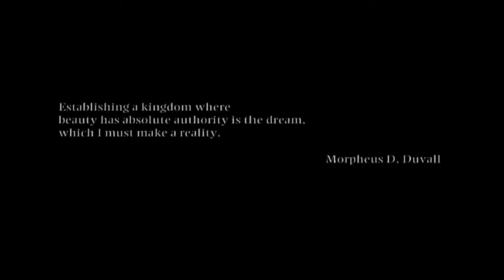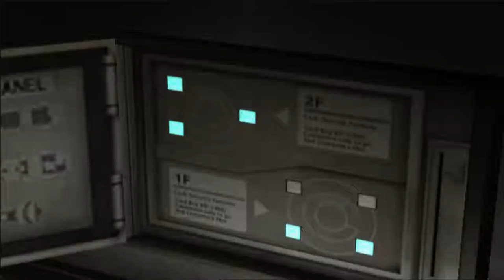Penn Analyzes: Resident Evil Dead Aim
This is the first in a series of videos I'll make that look at various games of various genres (mainly horros) and examine what it is that they do right or wrong as a game that makes them significant in gaming history.
In this video, I analyze Resident Evil Dead Aim, a short spinoff game in the series that does some interesting things that I think are worth looking into and perhaps experimenting with for future game design.